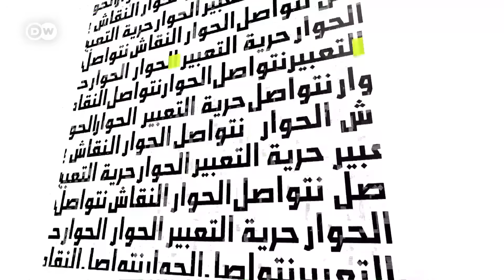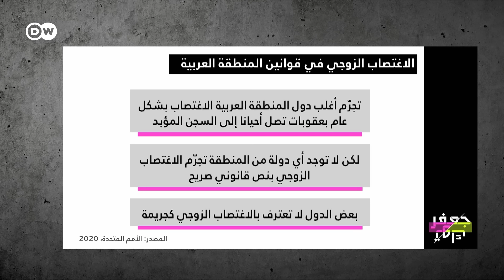"زوجي يغتصبني... أين القانون؟"‎‎ | الحلقة الكاملة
ممارسة العلاقة الجنسية داخل الزواج بالإكراه والغصب والعنف تسمى اغتصابا وهو انتهاك مدرجٌ في الإعلان العالمي لحقوق الإنسان. غير أن كثير من قوانين بلدان المنطقة العربية لا تعاقب الزوج المغتصب، مما يجعل النساء غير محميات من هذا النوع من الاغتصاب وفقا لناشطات. لذلك يطالبن بإقرار قانون يجرم الاغتصاب الزوجي.
ضيوف وضيفات الحلقة:
وليد عبد المقصود: محامي ورئيس مبادرة معا لإنقاذ الأسرة المصرية
رحمة الصيد: ناشطة حقوقية ونسوية تونسية
الشيخ همام الشعار: قاضي شرعي لبناني
أميرة (اسم مستعار): سيدة مصرية تعرضت للاغتصاب الزوجي
سميرة (اسم مستعار): سيدة عراقية تعرضت للاغتصاب الزوجي